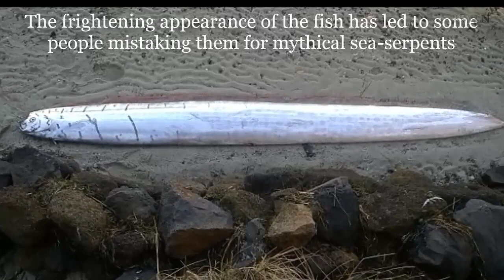Rare Oarfish Washes Up On Beach In New Zealand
A deep sea Oarfish washed up at the Otago harbour in New Zealand.